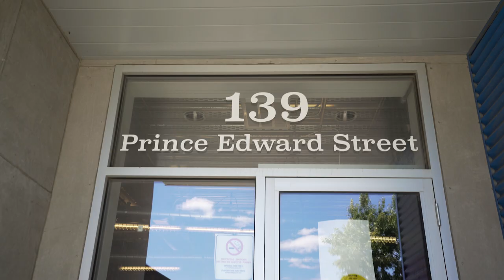UNB | Toward 2030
UNB’s new strategic vision is bold. It is focused on advancing the public good and responding to the challenges of today through research, teaching, public engagement and community impact.